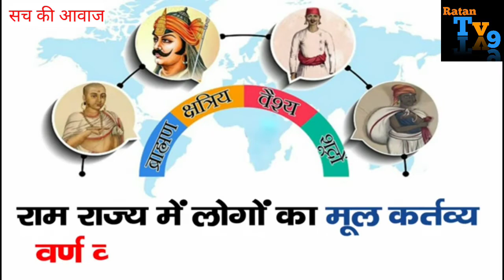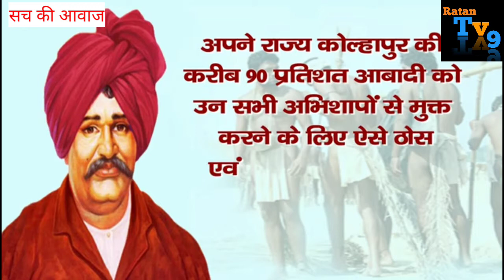एक ऐसे राजा जिसने मिटा दिया था ब्राह्मणों का वर्चस्व || RatanTv9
छत्रपति साहू जी महाराज कौन थे,शाहू जी महाराज,साहू जी महाराज,साहू जी महाराज का जन्म,साहू जी महाराज की जीवनी,साहू जी महाराज के विचार,साहू जी महाराज के कार्य,साहू जी महाराज जीवन परिचय,डॉ अम्बेडकर ओर साहू जी महाराज,सत्यशोधक समाज और साहू जी महाराज,महाराजा शाहू जी,आरक्षण के जनक छत्रपति शाहू जी महाराज,शाहूजी महाराज,शाहू महाराज कौन थे,कोल्हापुर के महाराजा छत्रपति शाहूजी,शाहू जी महाराज के जन्मदिवस पर p k bhartiya का नमन एवं विचार !!,छत्रपति शाहू जी भोसले
छत्रपति शिवाजी महाराज का इतिहास,मराठा साम्राज्य का इतिहास,छत्रपति शिवाजी महाराज,छत्रपति साहूजी महाराज का जीवन परिचय,छत्रपति शाहूजी महाराज,मराठा काल का इतिहास,छत्रपती शाहू जी महाराज का जीवन परिचय,छत्रपति शिवाजी महाराज का प्रशासन,शिवाजी महाराज,आधुनिक भारत का इतिहास,छत्रपति शिवाजी भारतीय इतिहास,महाराष्ट्र इतिहास,शिवाजी का इतिहास,प्राचीन भारत का इतिहास,छत्रपति शिवाजी महाराज और मुगल,भारत का इतिहास,छत्रपती शाहू महाराज निबंध,छत्रपति शिवाजी महाराज और औरंगजेब,मराठों का इतिहास,शाहू महाराज,संभाजी महाराज